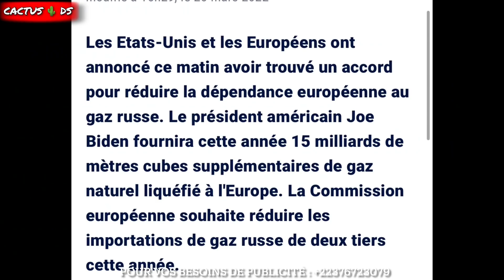UKRAINE : POUTINE VA FERMER LE ROBINET DE GAZ À L’UE ?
🚨  Pour vos besoins de publicité n’hésitez pas de contacter ce numéro sur 🔻🔻🔻🔻🔻🔻🔻🔻